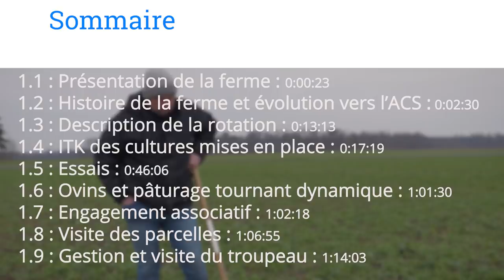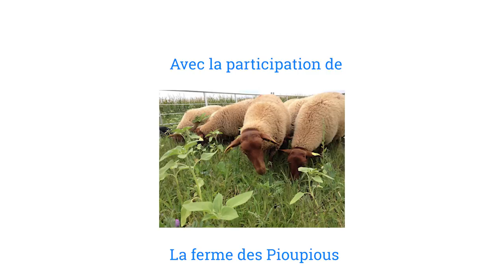SCV et Pâturage Tournant Dynamique Ovin - Christophe PIOU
Sommaire :
1.1 : Présentation de la ferme : 0:00:23
1.2 : Histoire de la ferme et évolution vers l’ACS : 0:02:30
1.3 : Description de la rotation : 0:13:13
1.4 : ITK des cultures mises en place : 0:17:19
1.5 : Essais : 0:46:06
1.6 : Ovins et pâturage tournant dynamique : 1:01:30
1.7 : Engagement associatif : 1:02:18
1.8 : Visite des parcelles : 1:06:55
1.9 : Gestion et visite du troupeau : 1:14:03

Aujourd'hui, on vous propose un entretien avec Christophe PIOU !